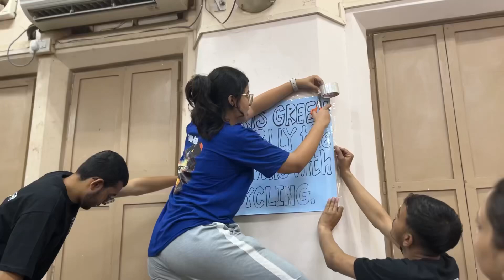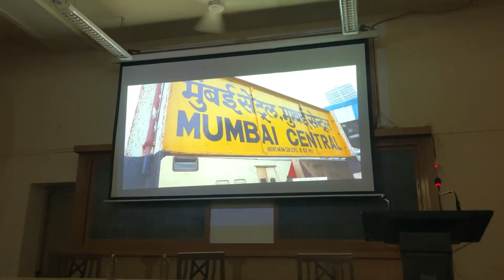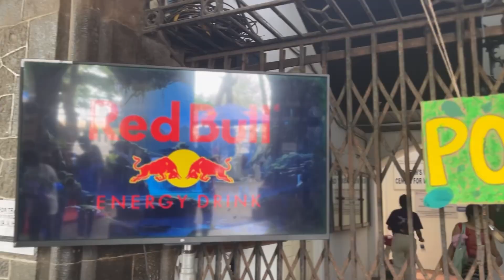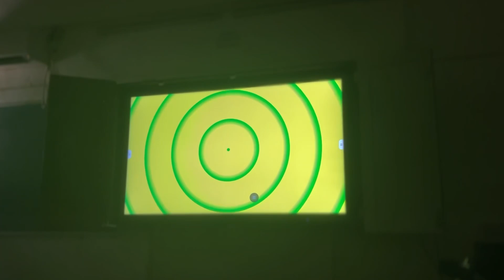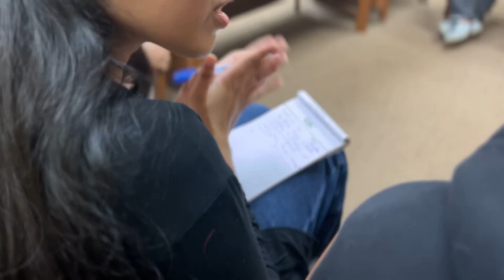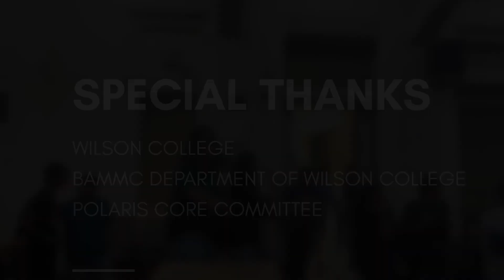POLARIS DAY - 1 | POLARIS 2K24 | WILSON COLLEGE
Welcome to the first day of Polaris, Wilson College Mumbai's exciting media fest! Dive into the energy and enthusiasm of our opening day as we capture all the fun and memorable moments. From lively CL’s and dedicated volunteers to engaging guest appearances and creative events like short films, ad TVC, mono acting, and debates, this video has it all.

Watch as students showcase their talents, and enjoy a glimpse of the vibrant atmosphere that makes Polaris a standout event.